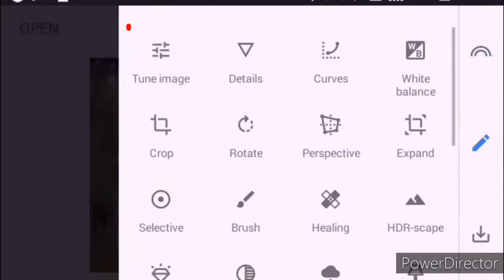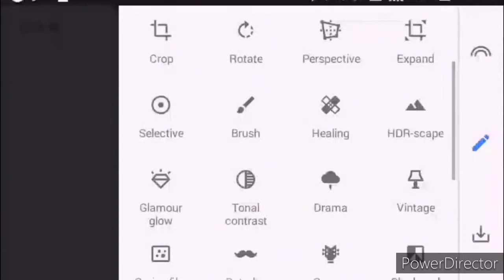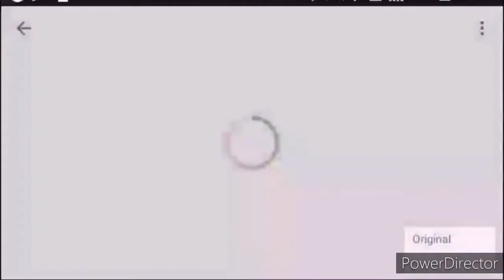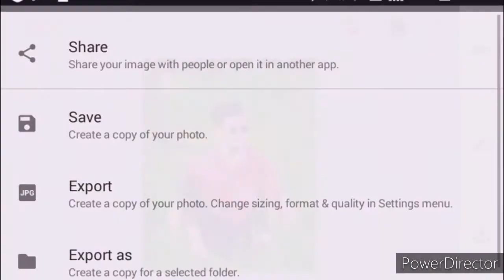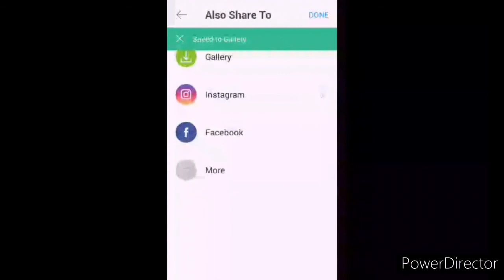Snapseed New Background Color Effect Editing | Best Color Effect | New Snapseed Photo Editing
(App link)

                          (Video link)